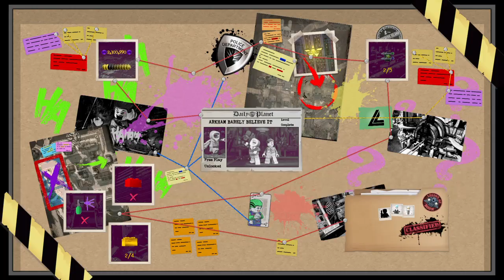LEGO DC Super Villains Part 6 Arkham Barely Believe it (Pls Read Description)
Let's see if Joker and LiveWire can break out of Arkham to help Harley from the Crime Syndicate.